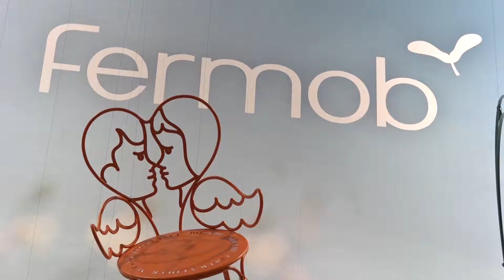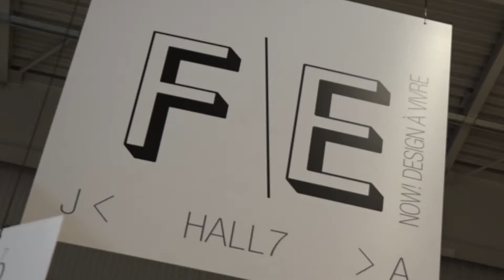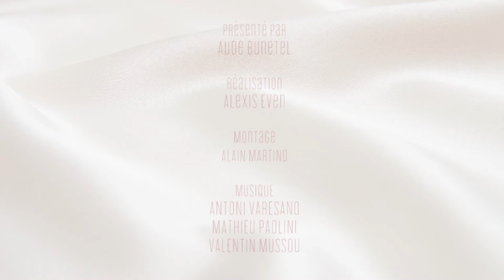Quoi de neuf au Salon M&O ? Dedans et dehors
La famille des meubles indoor et outdoor s’épanouit, la preuve avec ces nouveautés présentées au Salon Maison & Objet. Elles savent flatter votre déco et se plaisent aussi bien dans votre jardin que dans votre salon.